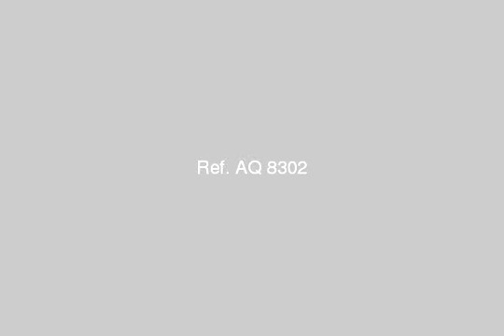Apartment for rent in cairo - mlseg.com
مدينة الرحاب مدينة الرحاب القاهرة الجديدة شقة 90م فيوة رائع فرش امريكى جديد دور رابع - مدينة الرحاب بالقاهرة الجديدة - Egypt Real Estate | Greater Cairo | Apartment For Rent